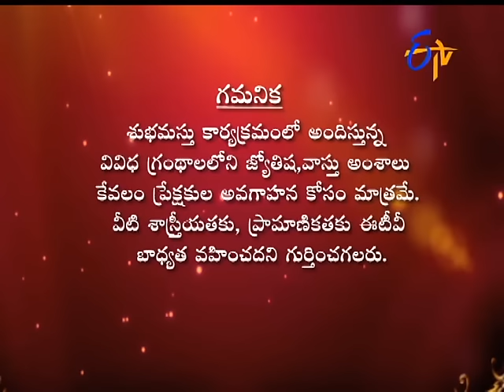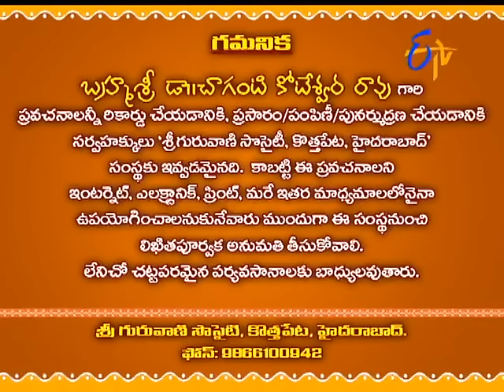Subhamastu - 3rd March 2016- శుభమస్తు – Full Episode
Subhamastu - 3rd March 2016